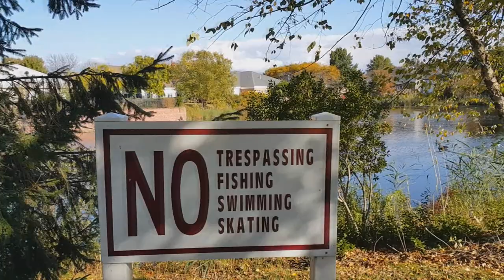451 Градус по фаренгейту. Рэй Брэдбери / Книжный обзор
Предлагаю Вашему вниманию мой обзор книги Рэя Брэдбери - 451 Градус по фаренгейту.

Марсианские хроники. Рэй Брэдбери / Книжный обзор
Jump from the bridge / прыжок с моста
США Halloween Пришельцы на ферме Ч.2
США Halloween Пугающее поле Ч.1
Ферма в США, урожай яблок и тыкв
Ringing Rocks County Park Waterfall / Парк округа Рингинг Рокс Водопад
Нас выгнали из Зоопарка Philadelphia USA
Кинотеарт в США / Theater in US
Las Vegas part 1 / Лас Вегас часть 1
Las Vegas part 2 / Лас Вегас часть 2
Las Vegas part 3 / Лас Вегас часть 3
Las Vegas part 4 / Лас Вегас часть 4
Las Vegas Jewelry Shop's / Ювелирные магазины Лас Вегаса
Horseshoe Bend / Grand Canyon / American Dream / Хорсешое бенд / Гранд Каньон
Luray Caverns Virginia / Лурейские пещеры Вирджиния